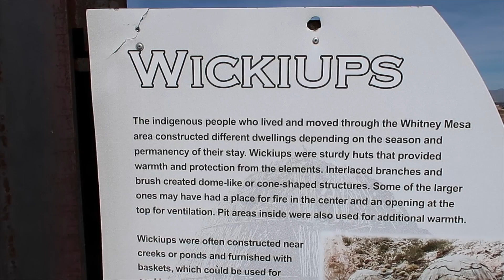Just Another Relaxing Day Off | Ep:994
Shop on Amazon and help me earn commission :) Get an Instant Pot You can also use this link to shop for any other products on amazon that you are interested in.

The newest, innovative social networking site: They are sharing social revenues with all of us